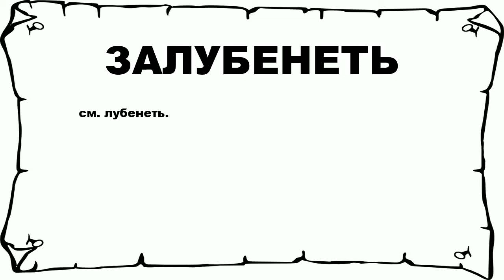ЗАЛУБЕНЕТЬ - что это такое? значение и описание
Хочешь знать что значит ЗАЛУБЕНЕТЬ? тогда слушай до конца.

 см. лубенеть.